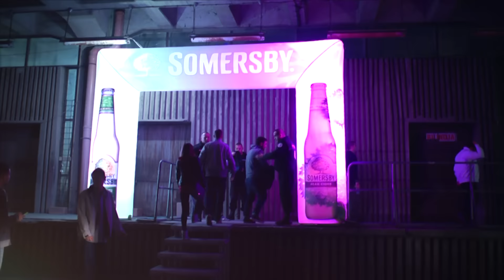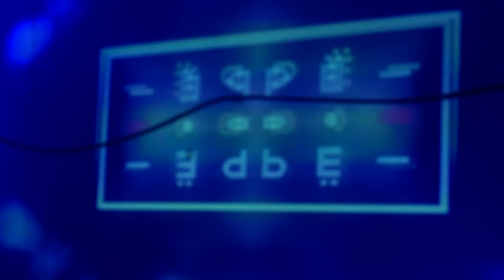RWII: James Zabiela (Official Review) ■ Hapësira, PR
Rilindja Warehouse II - 02 October 2015 / main guest: James Zabiela / local support: Legoff, Uran B., Toton / visuals: Clleanc.

Brought by: Hapësira
Documentation: A&G Production
Video Edit: Atdhe Hoda